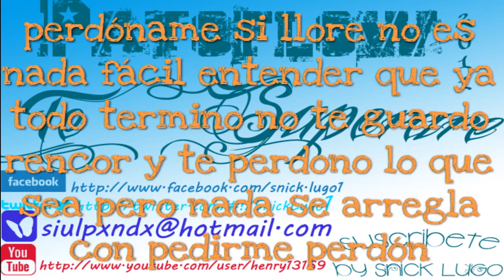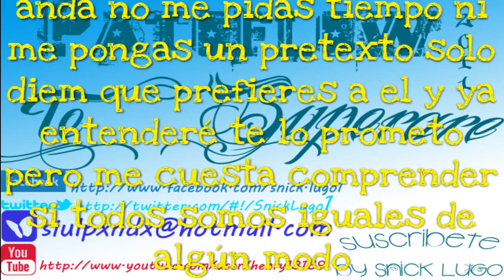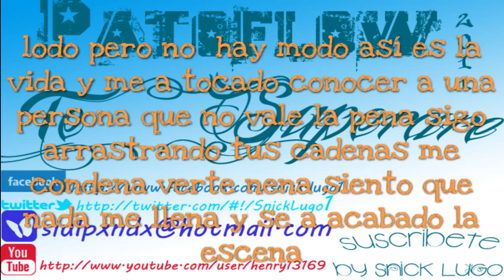Patoflow - Te superare 2011 (LETRA)